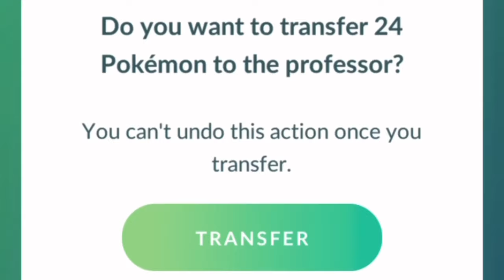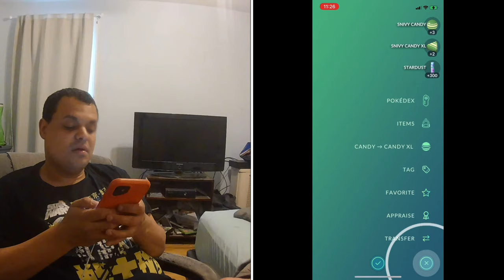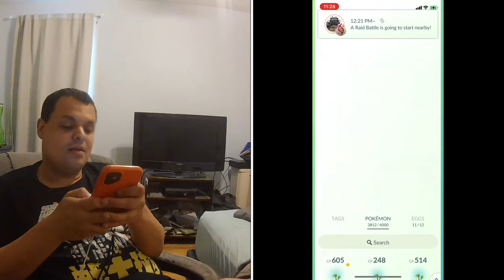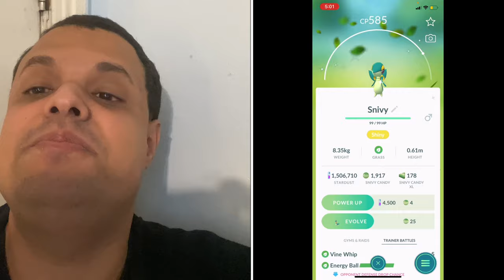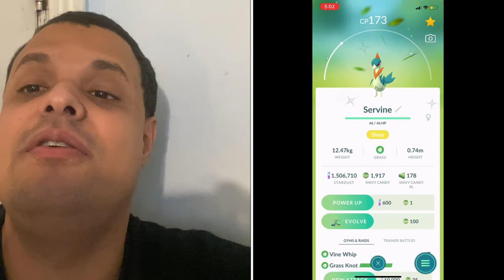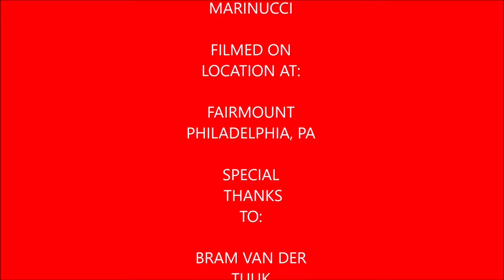Plays Pokémon Go Episode 72 (Snivy Community Day)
In this video I recap Snivy Community Day which was a bit better but like last month I ended up with less shinies but more than I got last month. Unlike last month it didn’t take a hour for my first shiny to spawn.

My Mersona